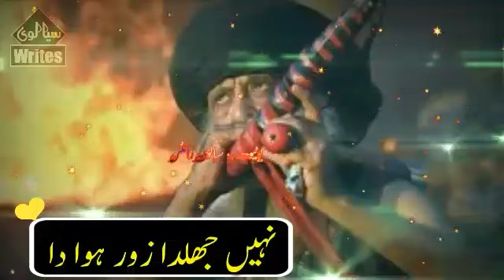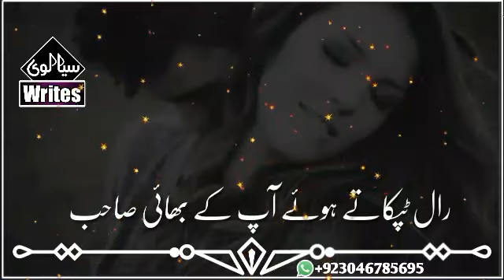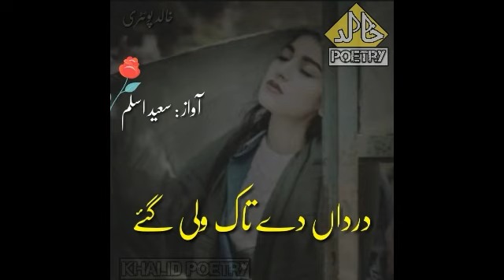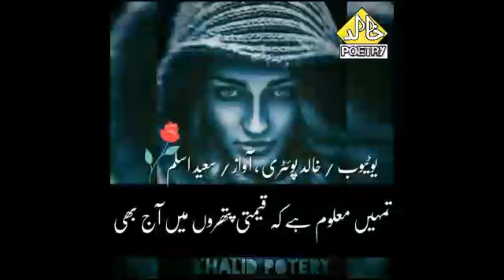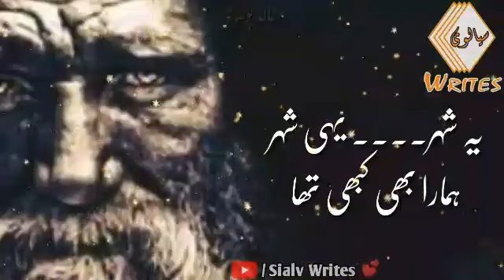Poetry Tik Tok Compilitation Voice Cover Saeed Aslam || Super Hit Poetry Saeed Aslam ||Khalid poetry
Subacribe.
Saeed Aslam Ki 17 Hit Videos

Sad Poetry

2Line Sad Poetry